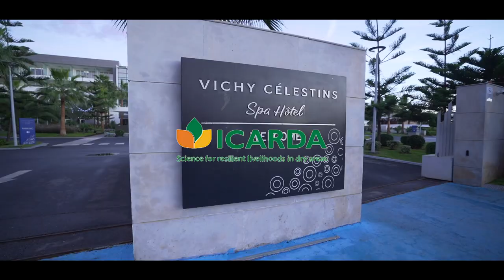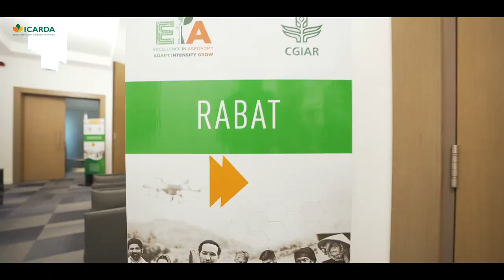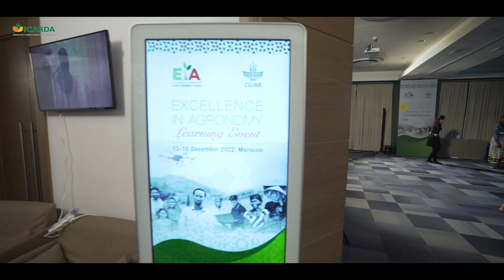The First ever EiA global learning event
This event brought together scientists from different parts of the world to put together the building blocks for the Excellence in Agronomy Initiative. They also looked at the implementation progress for the use cases. The pieces of the puzzle to bring agronomy at a large scale to millions of farmers all over the world were put together at this learning event.